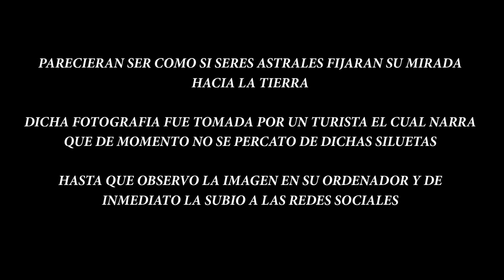EXTRAÑAS SOMBRAS APARECEN EN EL CIELO